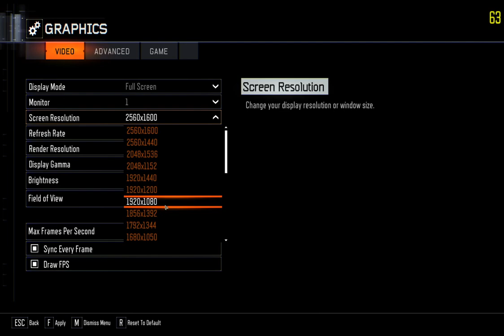The BOIII Experience In 2024